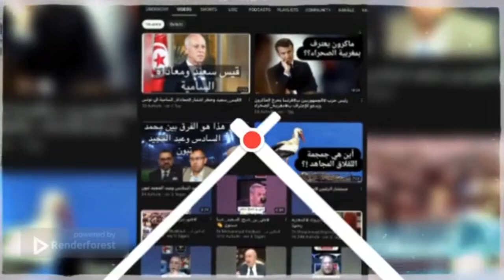إبراهيم_غالي يخطط لقلب النظام في الجزائر؟؟